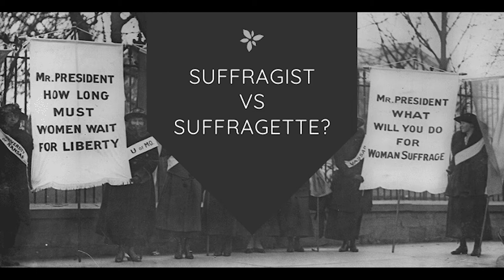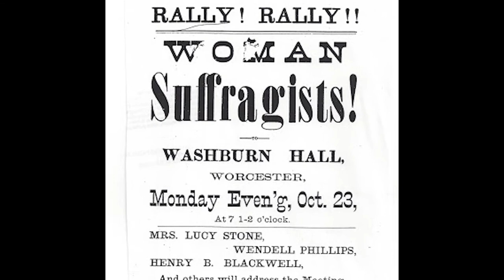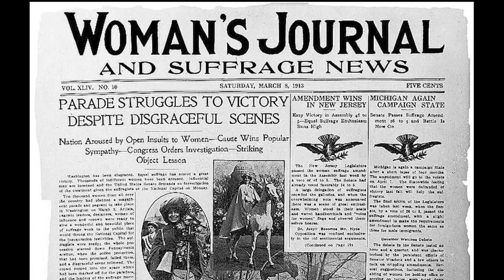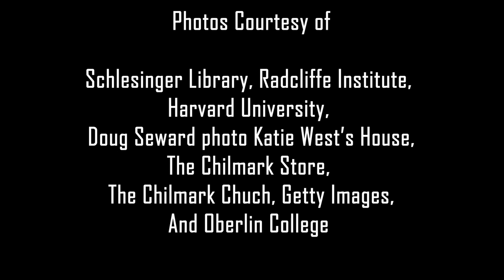Ethel Whidden | Blackwell Women and Suffrage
Artist and poet Ethel Whidden (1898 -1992 ), was the granddaughter of Antoinette Brown Blackwell (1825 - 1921) a force for social reform and the first woman to become an ordained minister in America. Ethel and her family came every summer to Chilmark as had her Blackwell relatives since 1860.  In an excerpt from a 1982 interview Ethel talks of being a suffragist and describes marching in the Suffrage parade in New York City in 1915. She also speaks about being a member of a family of such powerful and accomplished women and relates some of her personal recollections of her grandmother Antoinette Blackwell, her great aunt Lucy Stone, her aunt Florence Blackwell Mayhew and her cousin Alice BlackwellAn April 8th, 1927 Vineyard Gazette article stated, “As regards to woman suffrage, the Vineyard has always been very conservative. While there has never been any active party for or against it, the general attitude of both men and women has seemed to disregard it altogether. There has been, however, and still is at least one lady living on the Vineyard, who has been as active in suffrage as the environment would allow, since she came to the Island in 1882. Mrs. Florence Blackwell Mayhew of Chilmark...has worked for the cause which she believed in until success having been attained she turned her mind and efforts to other things and has attracted the Island’s attention by her recent appointment as a local preacher.”

Florence was a member of an extraordinary family, the Blackwells, who first began coming to the Island in the 1860s and many of their descendants continue to live on or visit the Island to this day. Amongst their number were Elizabeth Blackwell (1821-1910), the first female physician in the United States, and her sister Emily (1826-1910), who followed in her footsteps and became the third female physician in the country. Together they found the New York Infirmary for Indigent Women and Children and the Women’s Medical College. Their younger brother, Henry (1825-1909), married Lucy Stone (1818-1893), an abolitionist and one of the early leaders of the women’s suffrage movement. Together they published the Women’s Journal, the leading women’s rights periodical of the era. Their work was carried on by their daughter, Alice Stone Blackwell (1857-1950). Florence’s own mother,  Antoinette Brown Blackwell (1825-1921) was a noted reformer and the first woman in America to be ordained as a minister. The Island provided a welcome respite for the family and offered them the opportunity to relax and reconnect with one another amidst their otherwise busy lives. This photograph, taken by Alice Stone Blackwell in 1888, shows members of the Blackwell family on Chilmark Pond.
The Museum is planning an exhibition to open this October on the 19th Amendment through a local lens. Do you have a story that you’d like to share?